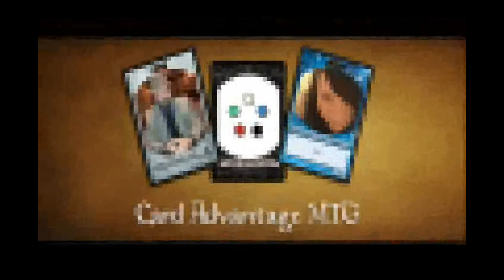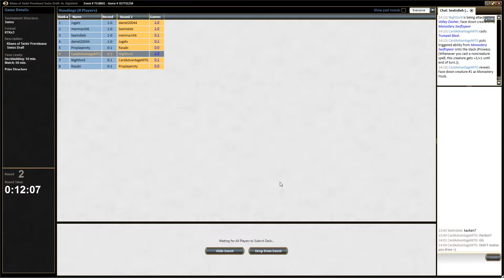Card Advantage Draft #24 - Round 2, KTK, 03 October, 2014